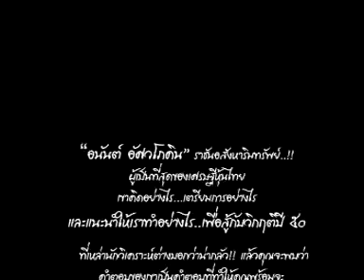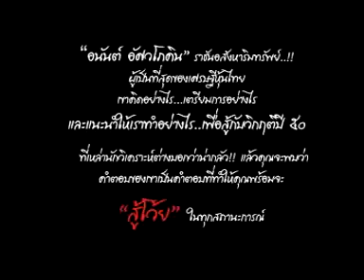คุณอนันต์ คุยเรื่องพนักงาน